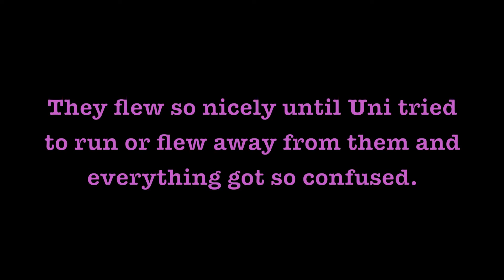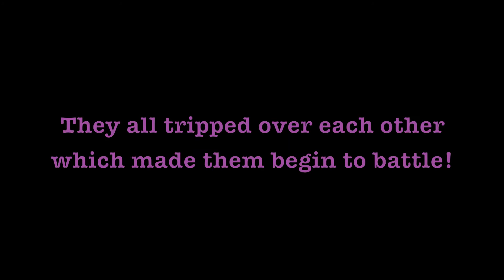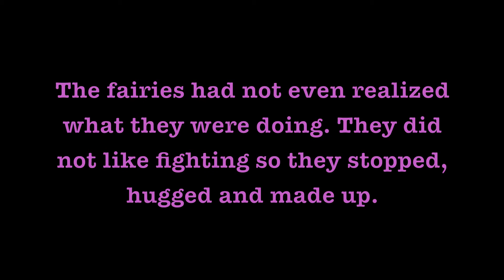The three space fairies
2nd/3rd grade students transformed story into film!